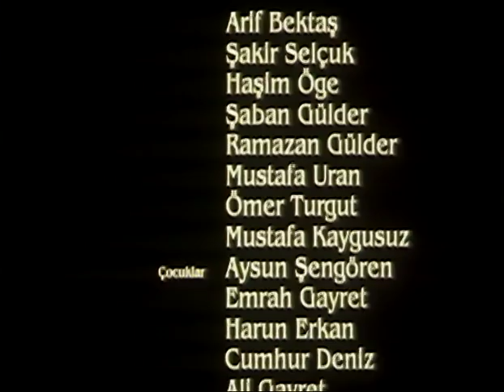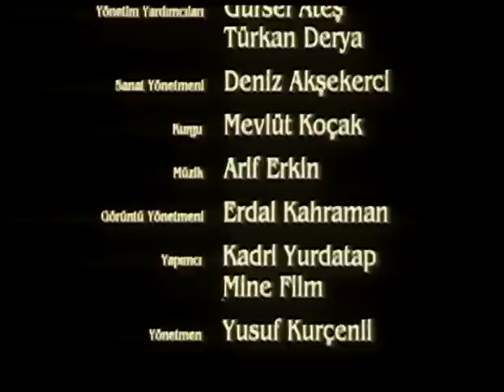Raziye | Ali'nin Kafası Karışıyor!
Raziye; Yasemin Öymen ve Oğuz Tunç'un oynadığı 1990 yapımı Türk filmidir.

Raziye filmini tek parça izlemek için tıklayınız.

Raziye filminin oyuncuları: Yasemin Öymen, Oğuz Tunç, Kamran Usluer, Gürsel Ateş, Güzin Özipek, Burak Davutoğlu,  Mustafa Atak,  H. Burçay Anger, İsmail Kündem, Ahmet Fuat Onan.

Raziye Filminin Konusu: Ali, kendini topluma adamış, toplumsal olana inanan, bireysel olanı küçümseyen bir gençtir. Dayısı, sonradan yerleştiği bir Ege köyünde, köy için büyük adımlar atmaya, köyde üretimi çeşitlendirmeye çalışan, köylüyü harekete geçirmeye çalışan, klasik müzik dinleyip şarap içen, avlanan, sera kurmaya çalışan entelektüel bir adamdır. Kızı ise hayatı içinden nasıl geliyorsa öyle yaşayan, toplumsal kuralları, köyün yasalarını hiçe sayan bir yapıdadır.

Sıcak bir yaz mevsimi, bu üç insanın yolları kesişir. Politik nedenlerden dolayı bir süre gözlerden uzak kalmak için bir kıyı yöresinde yaşayan dayısının evine gelen Ali, dayısının üvey kızı Vedia ile tanışır ve aşık olur. Vedia Ali'ye asıl adının Raziye olduğunu söyler. Ali kuşku içinde geçirdiği ilişkisi süresince burada unutulmaz bir aşk yaşayacak, insanı, doğayı, sevgiyi ve kavgayı yeniden tanımlayacaktı